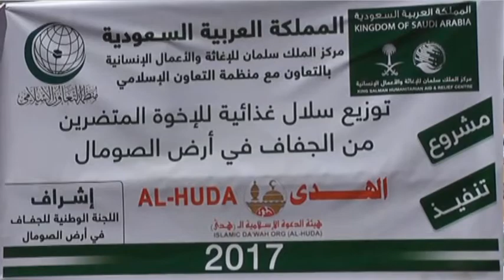DEEQ RAASHINA OO SUCUUDUGU UGU DEEQAY ABAARTA SOMALILAND OO LA GAADHSIIYAY DADKA SOO BARAKACAY EE KU